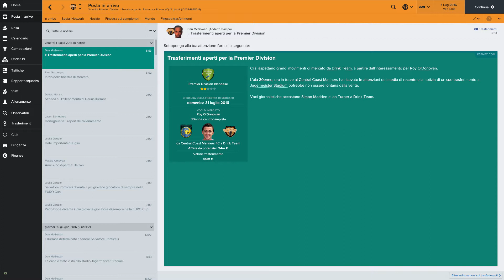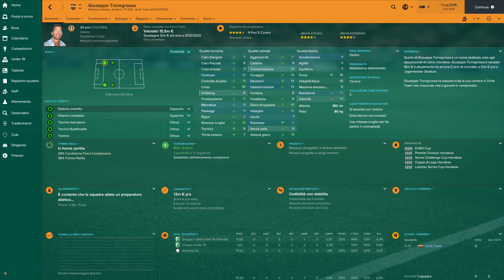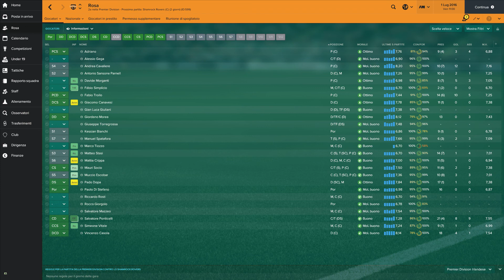FOOTBALL MANAGER 2017: CALCIOMERCATO DRINK TEAM CARRIERA #10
Minutaggio presentazione giocatori:
1:48 Alessio Gega
2:36 Rocco Giorgolo
3:37 Gian Luca Giuliani
4:21 Salvatore Mazzeo
5:16 Riccardo Rosti
6:00 Marco Tiozzo
6:49 Giuseppe Torregrossa

Se avete bisogno di aiuti o consigli, tipo tattiche, strategie, giocatori da comprare, ecc... scrivetemi pure! O se volete solo seguire più da vicino la mia serie!